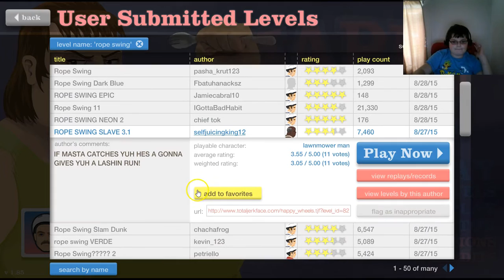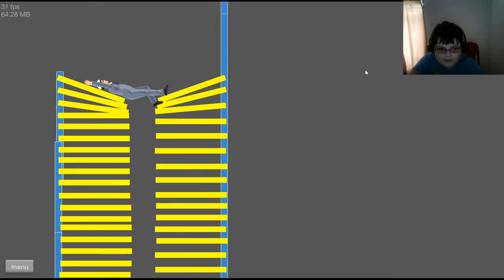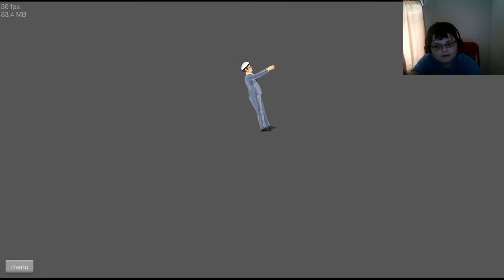Happy Wheels #4 Ropeswing special